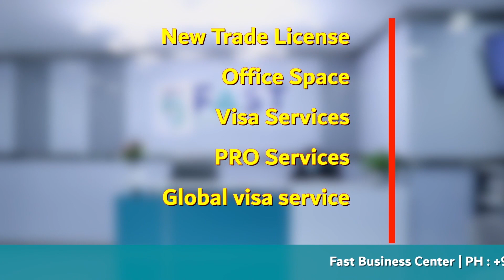താരപ്രഭയിൽ മിന്നിത്തിളങ്ങുന്ന അമ്മ മഴവില്ല്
|| ANTI-PIRACY WARNING ||

*COPYRIGHT PROTECTED*